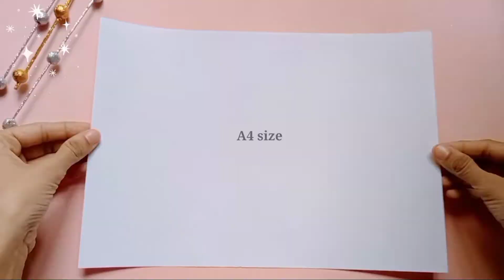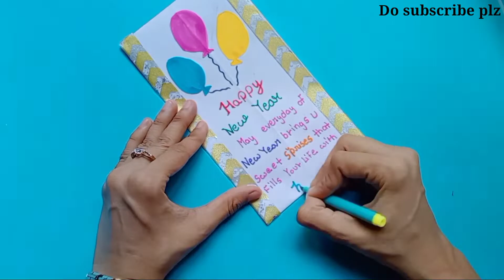Happy New year card 2024 / New year greeting card handmade / DIY New year card 2024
White Paper New Year Card Without Glue And Scissor/ Card Making/ White Paper Crafts Easy 2022/ Crafts

Easy and Cheap White Paper Craft ideas/ DlY White Paper Craft/ DlY Craft/ Paper Craft/ Tutorial/ DIY
White Paper Birthday Card without Glue / Greeting Card / DlY White Paper Craft / no glue craft.
Happy New year card 2023 / New year greeting card handmade / DIY New year card easy
birthday cards handmade, birthday card for sister,birthday card for father, birthday card for mom,birthday card easy, birthday card making,birthdaycard for brother, handmade birthday card, handmade
birthday card for boyfriend, handmade birthdaycard for best friend, handmade birthday cardfor husband, handmade birthday card for sister,handmade birthday card ideas, handmade birthdaycard for brother, handmade birthday card for mother,
handmade birthday card for father, handmadebirthday card easy, handmade birthday card ideasfor best friend, how to make birthday cards, birthday
greeting cards latest design handmade, birthdaygreeting card, how to make greeting card,How to make Special Birthday Card For Best Friend//
DIY Gift ldea...Beautiful Birthday Greeting Card Idea | Handmade
Birthday Card I complete tutorial
Easy and Cheap White Paper Craft ldeas | DIY WhitePaper Craft | DIY Craft | Paper Crafts |TutorialHow To Make Birthday Card Easy/DIY Birthday Card/Handmade Birthday Card Idea/Easy Birthday CardBeautiful Handmade Birthday card idea
birthday greeting card, birthday greeting cards latestdesign handmade, birthday greeting cards latestdesign handmade for best friend, birthday greetingcards latest design handmade for sister, birthdaygreeting cards latest design handmade with photos,birthday greeting cards latest designhandmade
for husband, birthday greeting cards latest designhandmade for brother, birthday greeting cards latestdesign handmade for mom, greeting card banane katarika, greeting card kaise banate hain,
adaavabtr aimnln
school supplies diy ideas,Best out of waste,
Gift,Homemade gift,
Kawai,
schoolpencil box tutorial, easy handmade pencil box, diy
pencil box tutorial, art and craft pencil box, School
supplies DIY ideas, Paper Crafts, DIY Homemade Cute
Pencil Box, how to make pencil box, DIY NOTEBOOK
FOLDER Organizer, NOTEBOOK FOLDER Organizer,
how to make folder organizer, origami craft, origami
craft with paper, how to make paper craft, school
project, paper crafts, School hacks, craft for school,
notebook Organizer, Diy organizer, how to make pencil
box, DIY Homemade Cute Pencil Box, School supplies
DIY ideas, diy pencil box tutorial, easy handmade
pencil box
sketch drawing, Drawing, cute drawings, pencil
decoration ideas, Pen decoration
handcraft, diy, school supplies di, howto, diy
activities, tutorial, pen crafts, back to school supplies, #
div schonl hacks Inirorn erafts inicon harks
pencil box, diy paper pencil box, pencil box tutorial,
decoration ideas, Pen decoration ideas,paper craft,
pen decoration ideas easy, pencil decoration ideas,
handcraft, diy, school supplies Art n craft creative